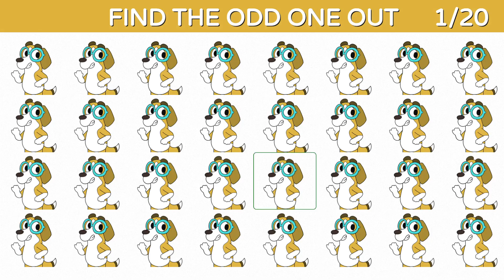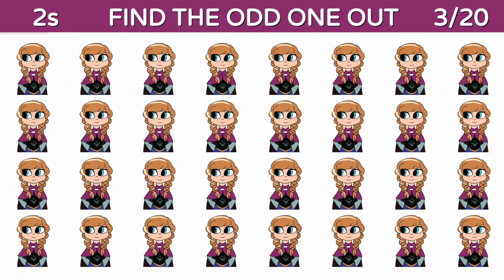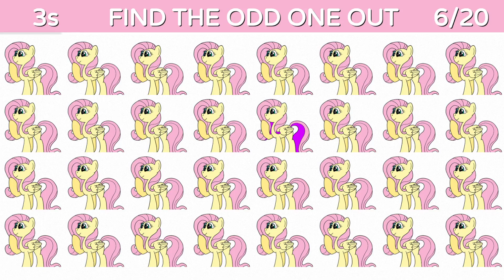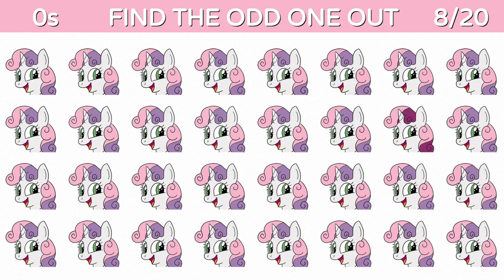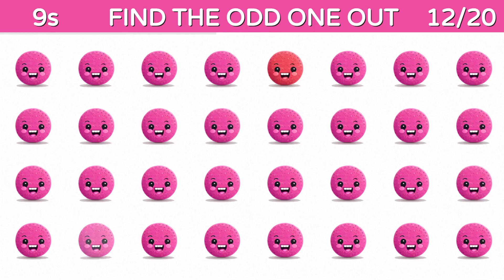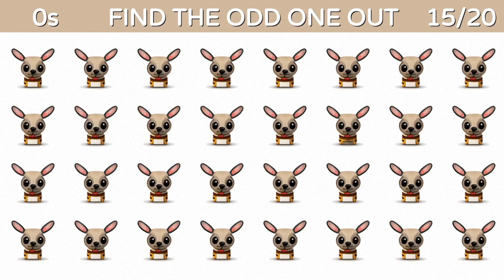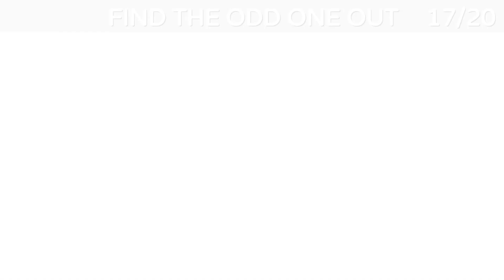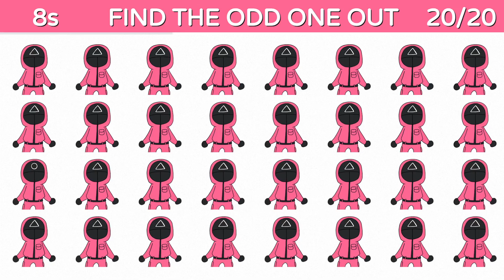Can You Find the Odd One Out 29? Test Your Eyesight with Mind-Boggling Challenge! Emoji Puzzle Quiz